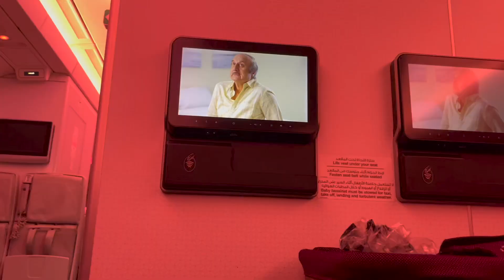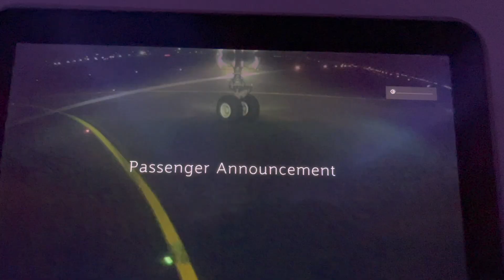International Flight from Canada to India with newborn baby on Qatar Airways | Bonglish Vlogs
Sharing our travel experience of International flight with our newborn daughter from Canada to India via Qatar (Qatar Airways).

We took off from Montreal (YUL - Montréal–Trudeau International Airport) and reached Kolkata (CCU - Netaji Subhash Chandra Bose International Airport) via Hamad International Airport (DOH), Doha, Qatar.

We tried to include the small details when travelling with baby which can be useful for new parents seeking guidance for long International flights.

The overall experience was very smooth and having OCI Card for the baby helped as well.

এই ব্লগে আপনাদের সাথে আমরা শেয়ার করব কিভাবে ছোট বাচ্চা নিয়ে ইন্টারন্যাশনাল ফ্লাইটে আসা যায়। আমরা মেন্টিয়াল থেকে কলকাতা Qatar Airways ফ্লাইটে এলাম - বাবা, মা আর আমাদের মেয়েকে নিয়ে। আমাদের এয়ারপোর্টের এক্সপেরিয়েন্স, ফ্লাইট এর এক্সপিরিয়েন্স, চেক ইন, চেক আউট, ইমিগ্রেশন, কাস্টম ইত্যাদি সব শেয়ার করেছি। আপনাদের প্রশ্ন থাকলে অবশ্যই জানাবেন।